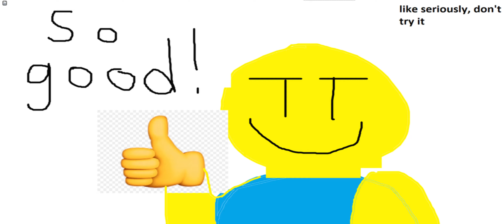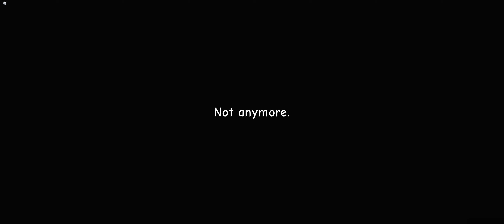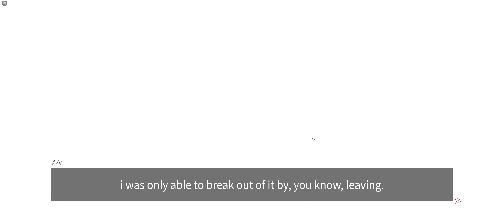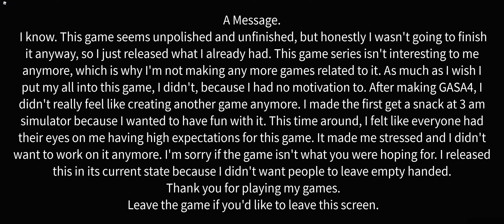Get Another Snack At 3AM - All Endings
This Video Showcases How To Get All Endings In Get A Snack At 3AM By Stixxal